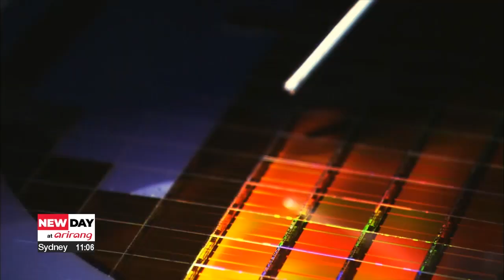What's top of Yoon's agenda for Kishida summit? Experts point beyond bilateral relations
12년만 공동회견 여는 한일정상 한일협력 전망 전문가 INT

Experts say that while some bilateral issues are important, the softening the relations between the two countries will have a greater effect internationally.
Our Kim Do-yeon breaks down Yoon's issues at hand.

President Yoon Suk Yeol's diplomatic capabilities will be put to test as he heads to Japan for the first summit in Tokyo for a Korean president in 12 years.
So what are some gains that President Yoon can make during this important trip?

"The two leaders will discuss ways to normalize bilateral ties on all fronts including what comes after our announcement of a solution for compensating Korean victims of Japan's forced labor, and they will exchange their opinions on various issues."

(Stand-up ed: Paul)
"The announcement for the visit to Japan came just three days after South Korea proposed a solution to the core issue at hand for the cold relations, compensating Korean victims of Japan's wartime forced labor. That said, this may open ways to address immediate issues."

This includes Japan returning South Korea to the whitelist of preferred trading partners.
Experts also say efforts to improve bilateral ties by Seoul and Tokyo are in the interest of the U.S. as well.

"The direct results of the compensation plans seem to focus on the cooperation of South Korea, U.S., and Japan in security. The U.S. has shown a strong drive for trilateral cooperation, so the summit will include different topics, but at the core, it will be the trilateral cooperation."

And also on the agenda could be Seoul asking for Japan's support for joining the Quadrilateral Security Dialogue, also known as the Quad a strategic group comprised of the U.S., Japan, India, and Australia.

"Of course, we would aim for being part of working groups of the QUAD. Becoming a full member wouldn't be easy, but within the group there are three working groups such as for semiconductors and rare earths as well pandemic response.
South Korean officials have said Seoul could play a role in the Quad's working groups spanning areas from maritime security and supply chains to semiconductor technology.
As the question of economic security becomes all the more important, Seoul and Tokyo have shown eagerness to forge greater cooperation.
The President's security advisor also said changes in the two governments' stance toward each other could lead to more civilian exchanges with greater business and tourism between the two countries.
That, he said, comes from trust, one of the most important assets in diplomacy.

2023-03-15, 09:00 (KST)